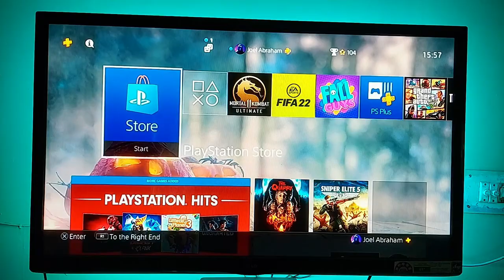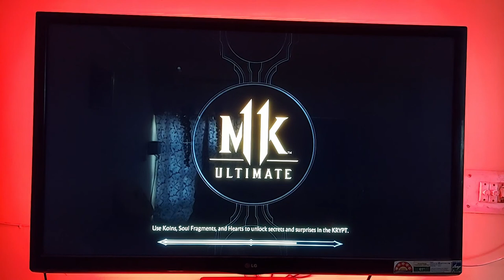Mortal Kombat 11 Ps4 Slim | Johnny vs Sindel | Chugies| Watch till end..